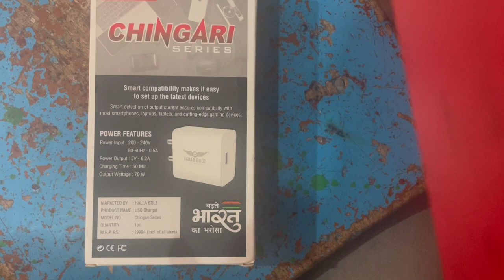#70 wat charging type c fast charging data cable fast video 📼 #399₹ #1 sal warranty